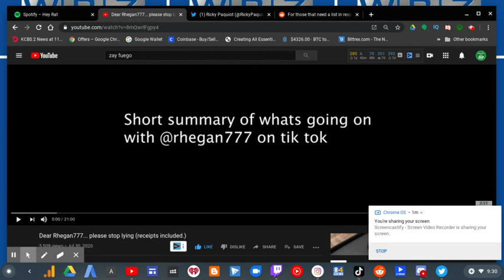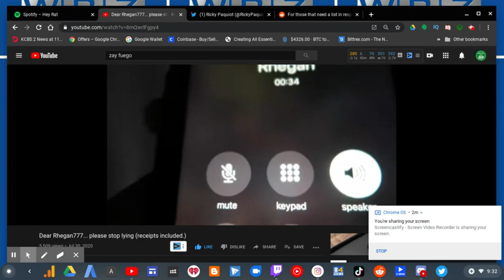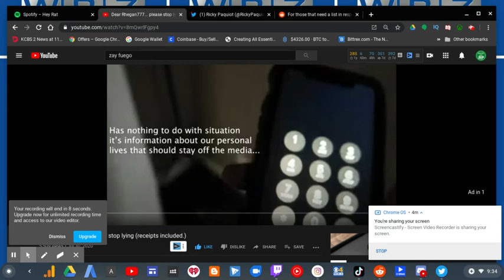Zay Fuego DESTROYS Rhegan777! Part 1| RTWRP #81